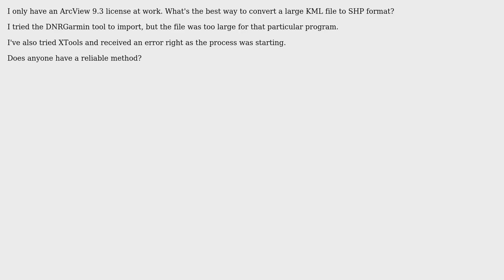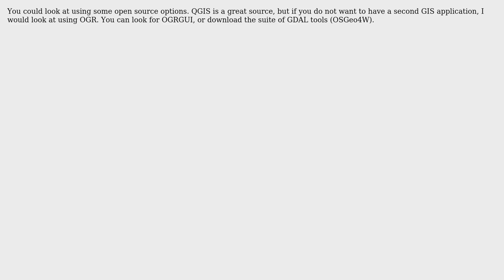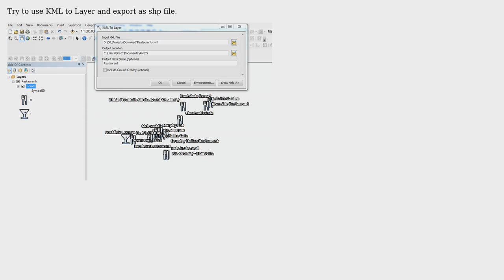GIS: Converting KML files to shapefiles ArcView license level of ArcGIS for Desktop?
With thanks & praise to God, and with thanks to the many people who have made this project possible! | Content (except music & images) licensed under CC BY-SA | Music | Images & others | With thanks to user Venug user Ryan user Ryan Garnett user PolyGeo user Eyrofire user dklassen and the Stack Exchange Network Trademarks are property of their respective owners. You are responsible for your own actions.